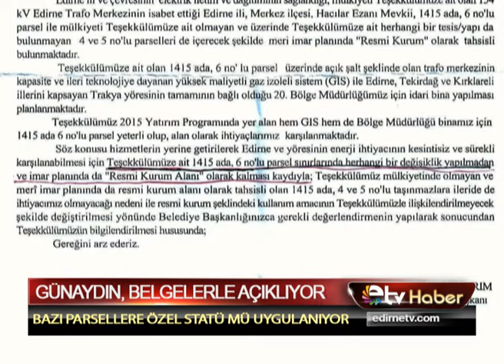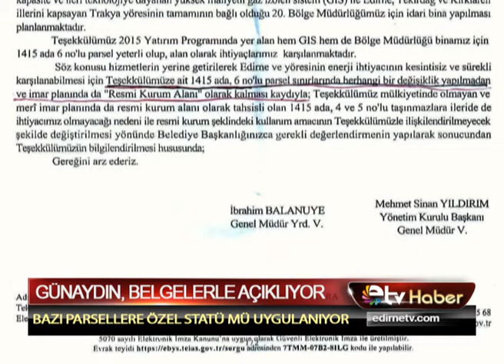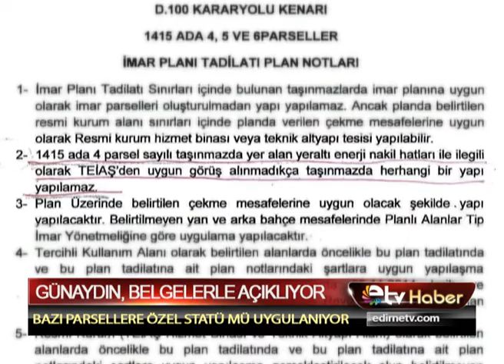GÜNAYDIN, BELGELERLE AÇIKLIYOR